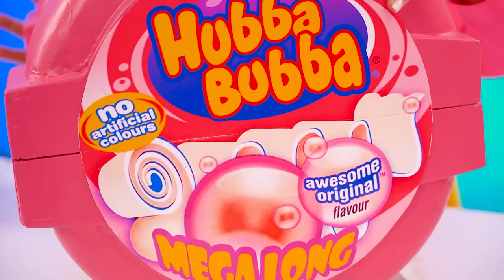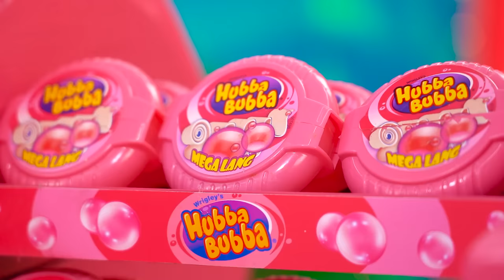Chocolate Fountain Fondue Challenge | Chocolate Sweets & Snacks Battle by YUMMY JELLY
Can you smell this? We recognize this flavour from thousands of others! This is our favorite dessert and today we will eat it in unlimited quantities as we start the chocolate fountain fondue challenge! Who will eat the most snacks? And who will be the chocolate champion of this challenge? Find out in the new video!